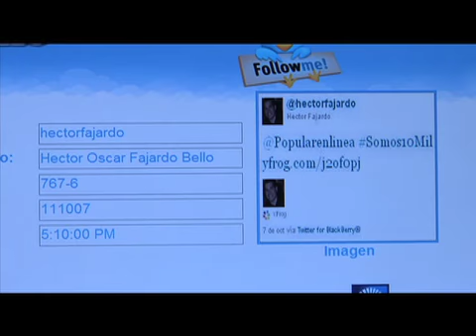Somos10Mil en @Popularenlinea - Ganador iPad2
Proceso de elección del ganador del concurso Somos10Mil @Popularenlinea, elegido mediante notario.